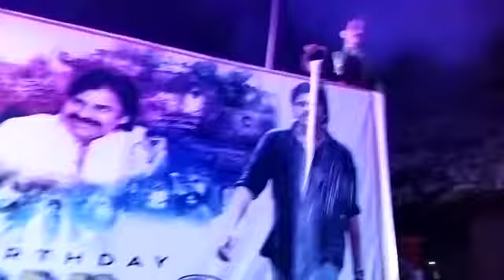pavan kalyan birthday celebration moturu